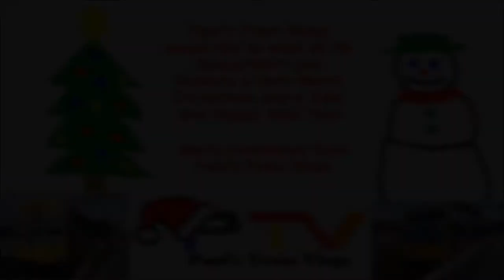Merry Christmas and Best Wishes from Paul's Train Vlogs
Paul wishes its viewers and subscribers across the YouTube Community around the world a Very Merry Christmas and a Safe and Happy New Year.

Merry Christmas from Paul's Train Vlogs.